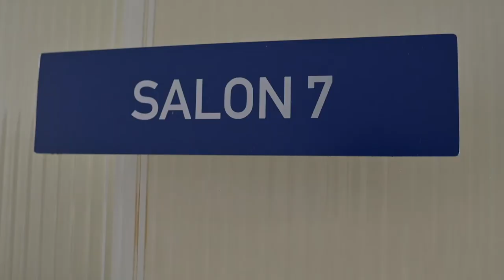Regional Institute of Oncology Iasi